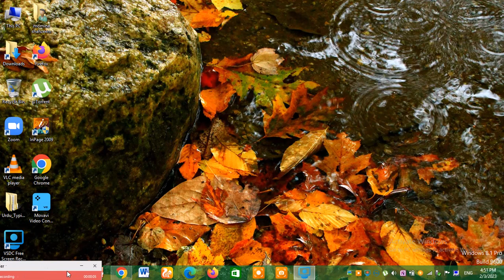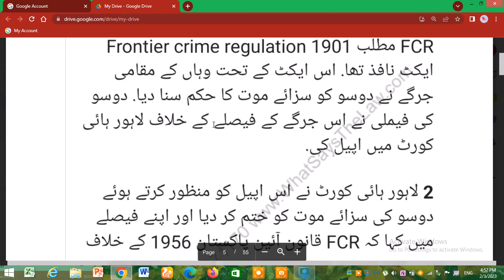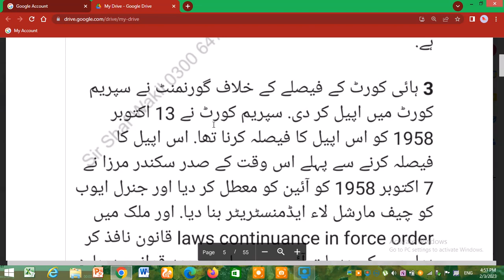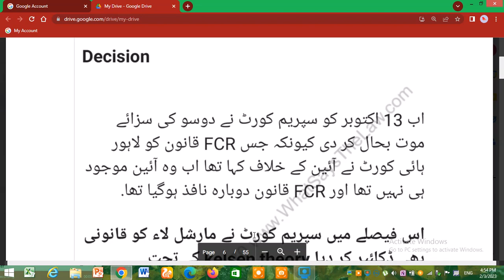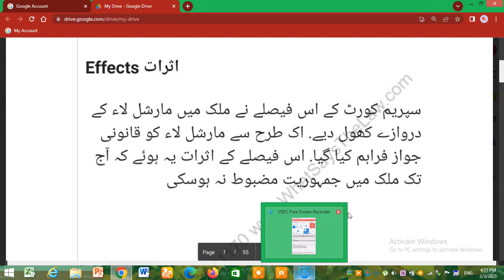THE STATE VS DOSSO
THE FRONTIER CRIME  REGULATION 1901
JARGA SYSTEM
1956 CONSTITUTION
CONTINUANCE OF LAWS BEFORE CONSTITUTION
ABROGATION  OF CONSTITUTION BY SIKANDER MIRZA